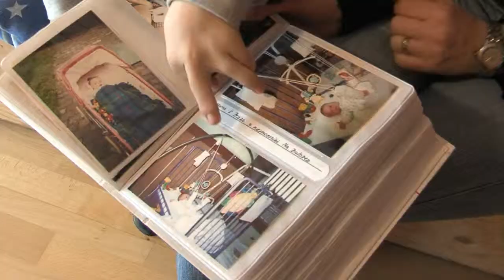Trpasličí vzrůst - reportáž pro TV